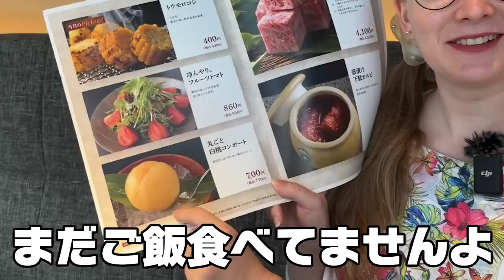ドイツ人妻が初めての高級和牛に感動しました……【外国人の反応】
今回は、タカの紹介で飛騨牛の焼肉とひつまぶしを食べに行きました！
日本の飛騨牛が本当に美味しすぎて、ほっぺたが落ちました。笑